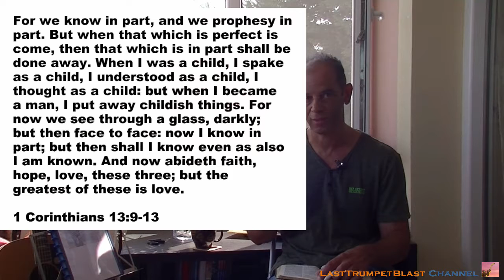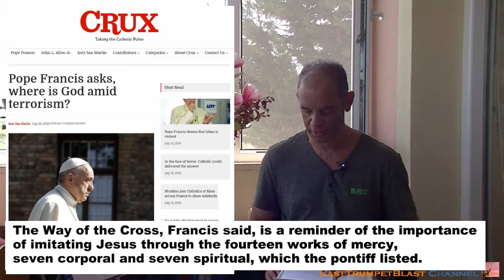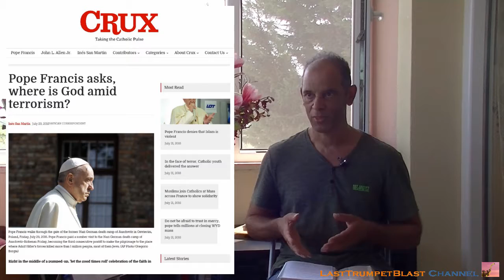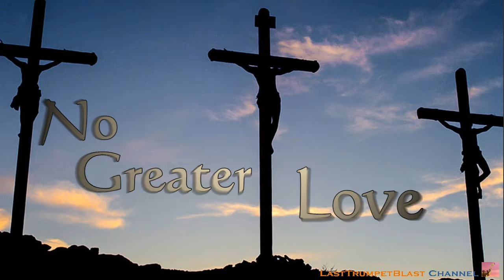No Greater Love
Message around John 15:13 "Greater love hath no man than this, that a man lay down his life for his friend".